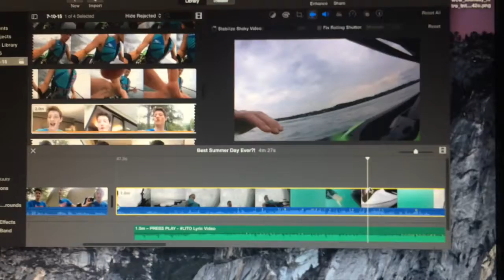Best Summer Day Ever?!